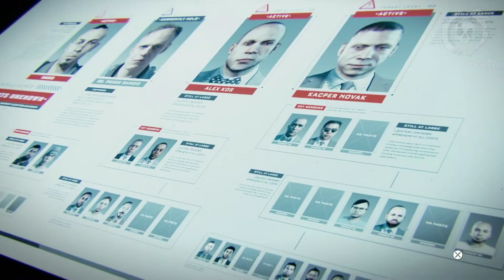"FR" Call of Duty Advanced Warfare: Walkthrough PART 6 - CHASSE À L'HOMME [ 60fps - 1080p ] GamePlay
Call of Duty Advanced Warfare: Walkthrough PART 6 - CHASSE À L'HOMME
  [ 60fps - 1080p ] Lets Play en Français

►► N'oubliez pas de sélectionner 720p ou 1080p HD◄◄
COD AW Gameplay Partie 6
Joué sur Playstation 4, parce que la version Xbox One n'est pas à 1080p.
Plateformes: Playstation 4, PS3, Xbox One & X360
Genre: FPS
Publié par: Activision
Développé par: Sledgehammer Games
Date de sortie:
US: November 4, 2014
EU: 4 Novembre 2014
AS: 2014年11月4日
Call of Duty Advanced Warfare full game Walkthrough. Joué en HD 1080p 60fps. Disponible sur Playstation 4, Xbox One, Xbox 360 and PS3. Ce Walkthrough inclus tous les Chapitres, Missions & Ending.